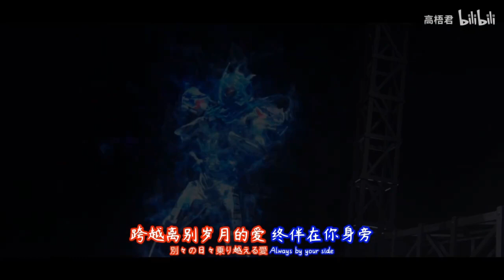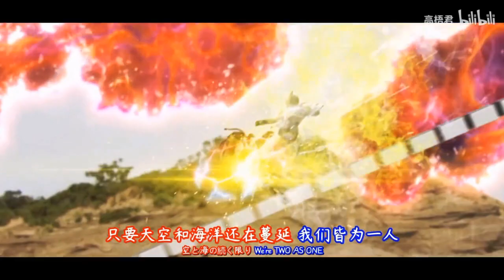Kamen Rider Build × Two As One【MAD】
Es un vídeo resubido por el ya que el creador parece que lo borro y también le agradezco por resubirlo ya que este Mad es el que mas gusta mucho Sin Más Disfruten del video